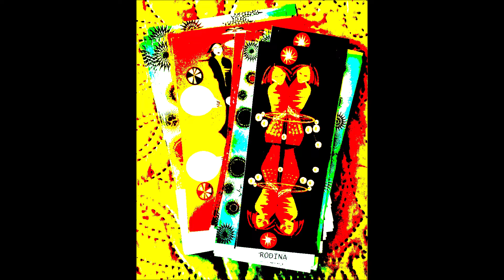PETR NEZHYBA: UMĚLECKÉ INSPIRACE, 2022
(Projekty, 2022).
Nový domov- Slaný, 2022, zpracování, Praha, 2022.
Grafiky pro Mariánskou pouť, 2022, zpracování, Praha, 2022.
Tituly, Praha, 2022, zpracování, Praha, 2022.
Básně a grafika, Slaný, 2022, zpracování fotek básní a nových fotek kraje do prezentace, Praha, Slaný, 2022.
Grafika „Hudební klip“ a „Hyperpop“, Praha, Slaný, 2022.